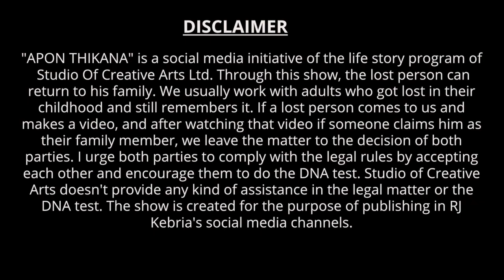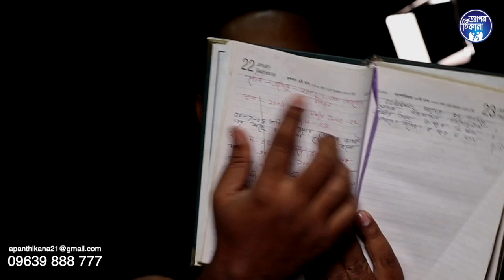বিয়ের জন্য পরিবার দরকার ! Apan Thikana: 300 I Ojufa I Studio of Creative Arts Ltd I